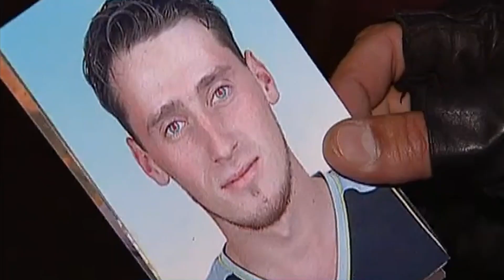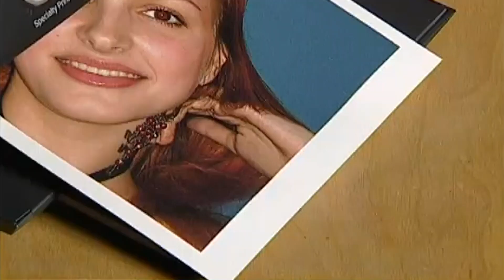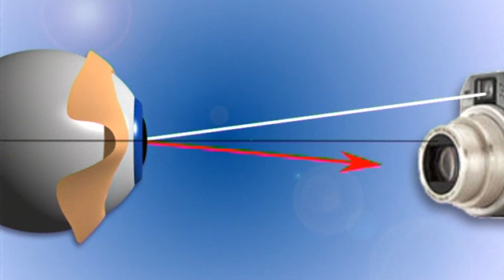Галилео 📸 Почему красные глаза появляются на фото?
Галилео | 23 ПРОГРАММА | 29 мая 2007
Эти глаза напротив... Почему они такие такие красные и как с этим бороться?
Редактор сюжета: Дмитрий Самородов
Автор: Александр Мышанский
Режиссёр: Елена Харчевникова

Телевизионная программа "Галилео" выходила на канале СТС с 26 марта 2007 года. Это видеоэнциклопедия знаний на любые темы: научно-развлекательный проект с лёгкой подачей знаний через юмор и понятные примеры. Мы разбираем фэйки и мифы, ставим эксперименты, составляем топы и делимся со зрителями лайфхаками и DIY.
Ведущий программы Александр Пушной - физик, музыкант, шоумен.
Программа 6 раз выходила в финал премии "ТЭФИ".